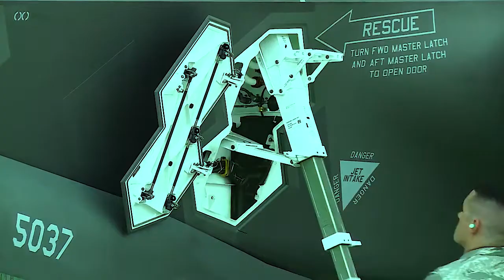美国F-35赢得对华战争的唯一利器/The US F-35 The Only Way to Win a War Against China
美国F35是赢得战争的唯一途径，反对中国 航母从东海向中国发动空袭 台湾海峡的驱逐舰发射巡航导弹 从关岛起飞的隐形轰炸机扑向中国东海 从日本发射一千英里陆地导弹 也许最重要的是大规模的多域两栖作战 隐形第五代战机支持突击 美中之间的军事对抗在持续 在太平洋的无限海域 隐形轰炸机可以找到并可以摧毁中国空中和海洋的军事目标 中国公路机动式HQ-9 放空系统被摧毁 远程360度传感器系统可以发现并可以识别中国空中的威胁 并且还可以控制中国地面移动的目标
The US F-35 The Only Way to Win a War Against China
Why? An F-35 jet can function as a multi-domain sensor connecting not only to other F-35 jets but also to surface ships, land-based weapons, and other vital air assets such as the F-22 jet. And that is something Beijing cannot match.
Carrier-launched airstrikes from the East China Sea, destroyer-fired cruise missiles from the Taiwan straits, high altitude stealth bombing missions flown from Guam, one-thousand-mile land missiles fired from Japan and, perhaps most of all, a massive, multi-domain amphibious assault supported by stealthy fifth-generation aircraft, would all likely be called upon in the event of a major military confrontation between the United States and China.

欢迎回到American Village Woman美国村妇，
Veja como é pousar um F-18 sob mau tempo em um porta-aviões
Bringing a section of fighters back to the boat at 500' and 480 Knots.
US Jets Shoot 6 Chinese J11s in South China Sea| F18 | J11 | Single Mission | DCS World 2.7
Crazy Pull-Up Maneuver By F-18 Hornet " Blue Angels No.5 "
免费youtube视频下载神器链接（Free youtube video download software）：FDM：
免费可以商业图片网站链接Free commercial image website link is available：Unsplash
免费高清视频图片网站地址（Free high-definition video picture website address）：